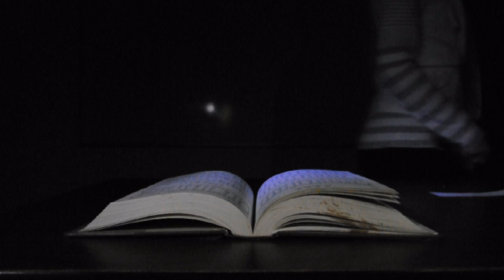SNA 2010: "Light" Promo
Saturday Night Alive is Agape Fellowship's Creative Arts/Story-Telling Night, which takes place on Dec. 11, 2010 at Richmond Hill Christian Community Church.